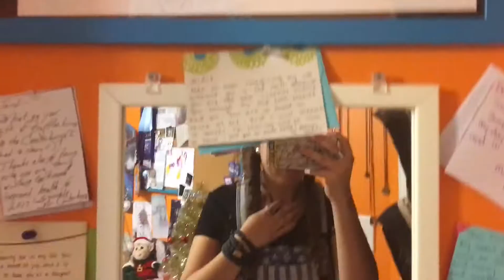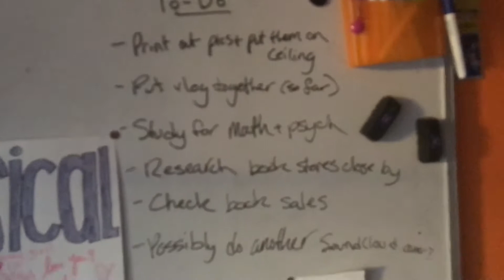Remember when my classroom was invaded? - DV Day 35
Why my classroom was filled with over 50 kids for my chemistry teacher's birthday, I have no idea.
Also, if you care to follow me on anything and everything:
Photography Instagram: @im.not.a.photographer
Odyssey Instagram: @jordisonodyssey
Snapchat: jordan-paige01 (please snapchat me bc I love seeing you all!)